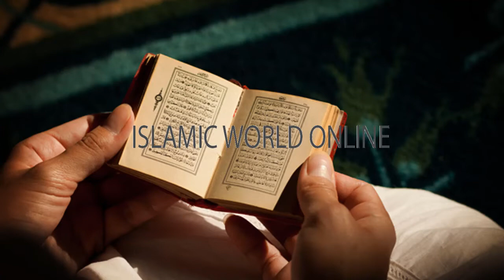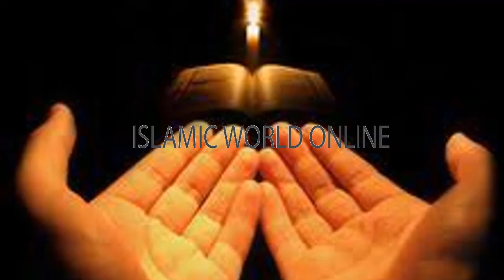Jis Ghar Main Ye Amal Ho Wahan Beta Peda Hota Hai | Beta Paida Hone Ka Amal | Wazifa For Baby Boy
Safar Ka Khas Wazifa | Bate Ka Wazifa | Beta Paida Hone Ka Amal | Wazifa For Baby Boy

THANKS!